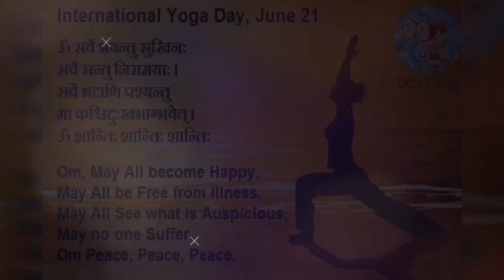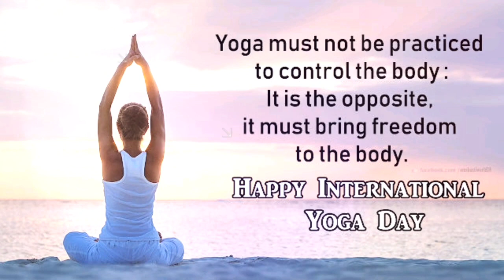Happy International Yoga day whatsapp status ! Yoga day wishes ! 7th International Yoga day 2021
Yoga day status / International yoga day whatsapp status/ 7th international yoga day 2021

International Yoga Day 2021 Date, Theme: This year, the theme for the event is 'Yoga at Home and Yoga with Family'

yoga day status
international day of yoga
Happy yoga day
Happy international yoga day

अंतरराष्ट्रीय योग दिवस (International Yoga Day 2021)
अंतरराष्ट्रीय योग दिवस

 Yoga is ... Yoga Portal is a platform to help people embrace, practice and enjoy yoga every day.